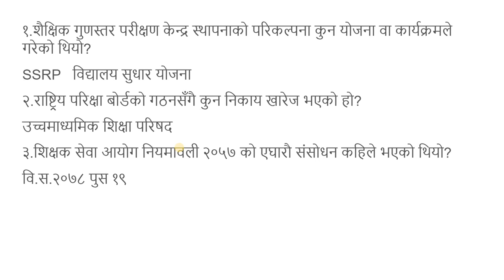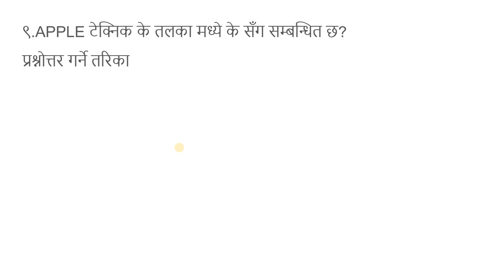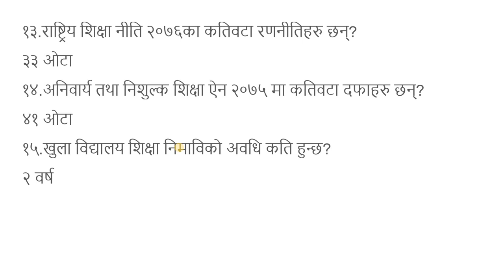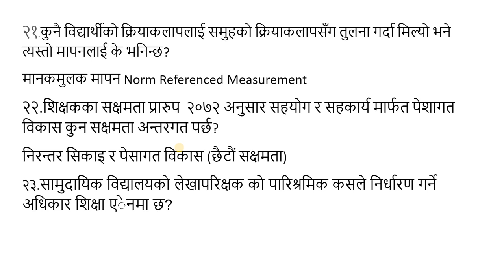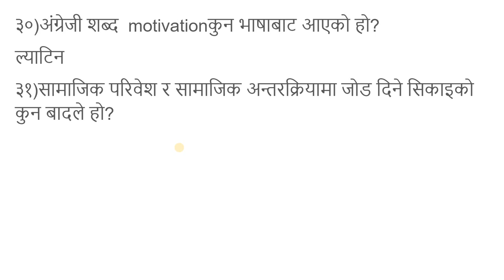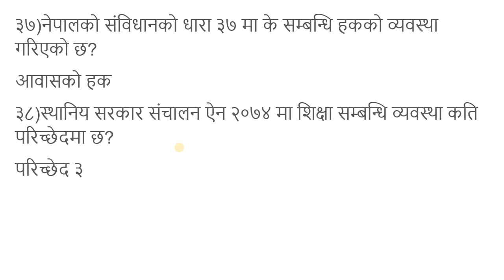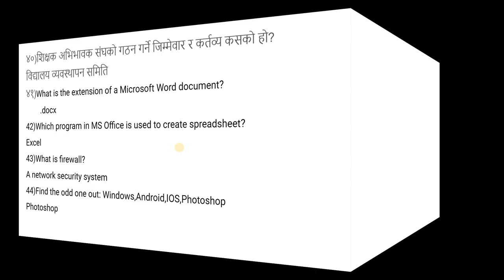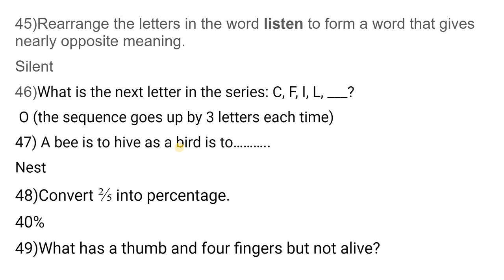अध्यापन अनुमति पत्र परिक्षा २०८०/teaching license exam 2080/शिक्षक लाइसेन्स परिक्षा २०८०